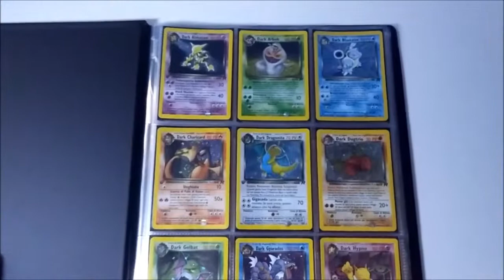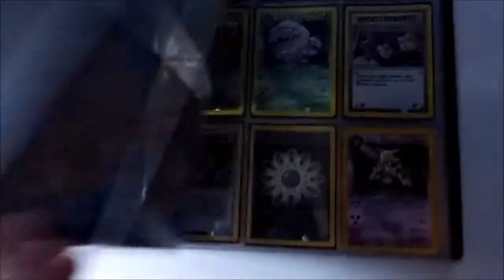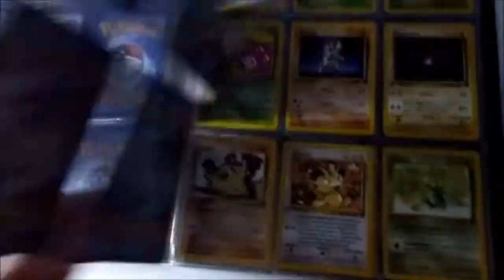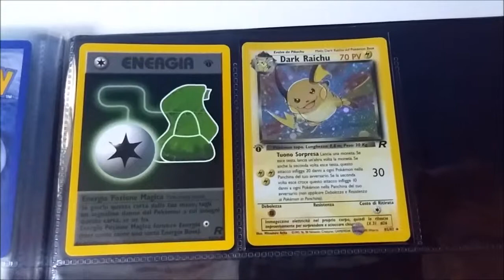LA MIA COLLEZIONE DI CARTE POKEMON - IL SET TEAM ROCKET (Parte 4 di 4)